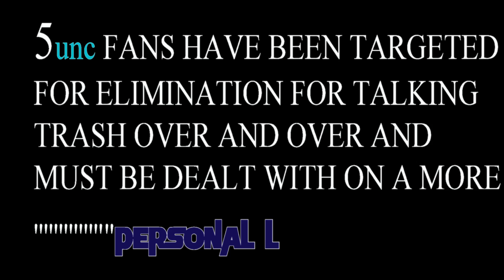UNC DUKE DON'T LIKE